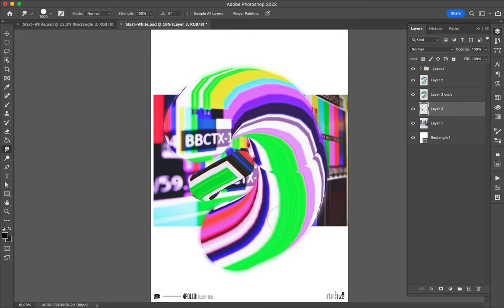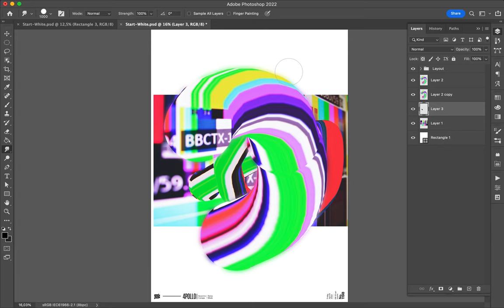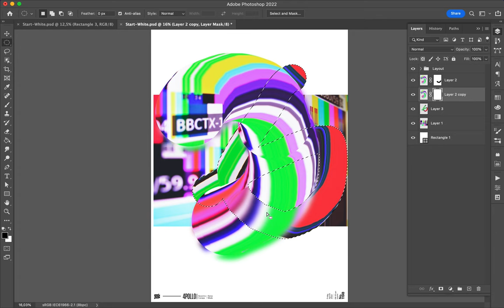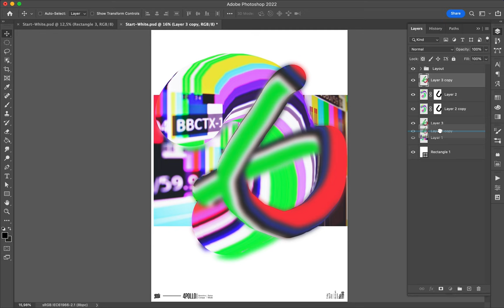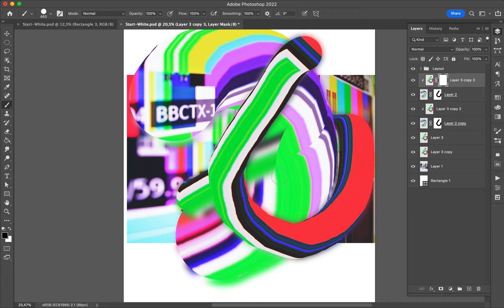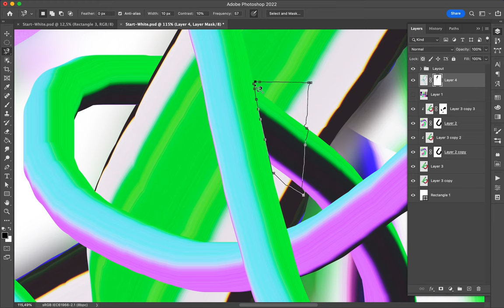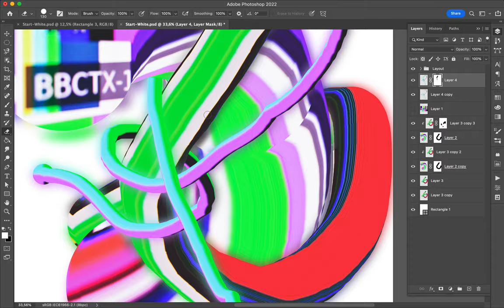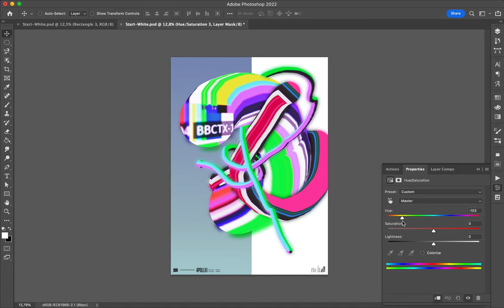Poster Speed Art 1198 Glitch 18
I realized one more creative design with the smudge tool.